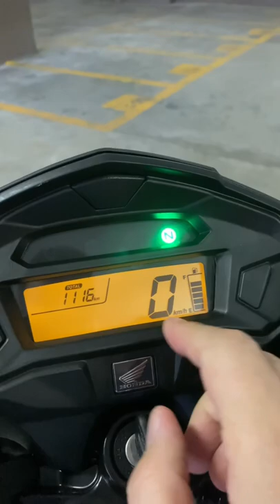Honda CG 160 Start, a mais barata da linha.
Essa é a Honda CG160 Start, a CG mais barata que você pode ter na sua garagem. Em breve terá vídeo dela com todos os detalhes. Fique ligado!